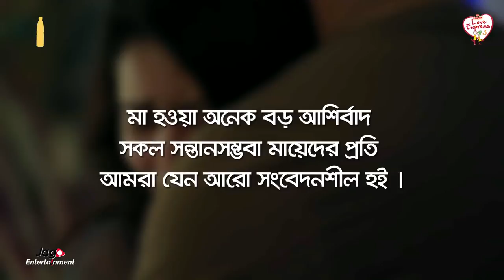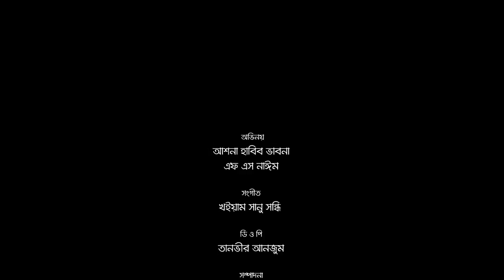Vabna| Nayeem| The Pregnant (দা প্রেগন্যান্ট) | Bangla Short Film | PRAN Frooto Love Express 3.0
The Pregnant (দা প্রেগন্যান্ট) | Bangla Short film  | PRAN Frooto Love Express 3.0